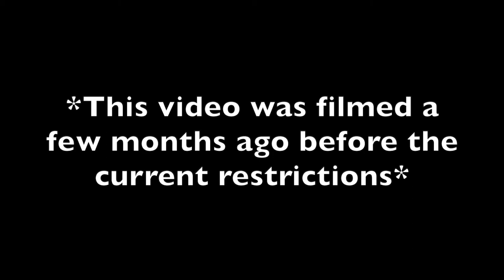Manchester day out Vlog | Aishcream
A little day out in Manchester to see my girl Ummu. Can't wait til' things are back normal and we can do normal things again.

I hope everyone is well and staying safe especially after yesterday's announcement about TIER 4 in certain parts of the UK. Stay safe guys. This will all be over soon. Sending lots of love!

xoxo

🎞Tech! What I film With
Canon G7x Mark II

Stay blessed xo